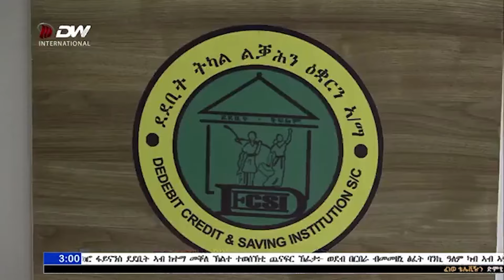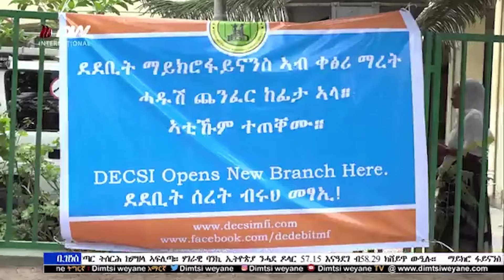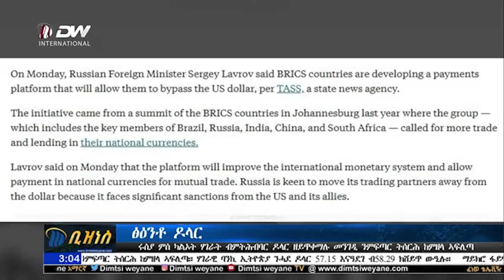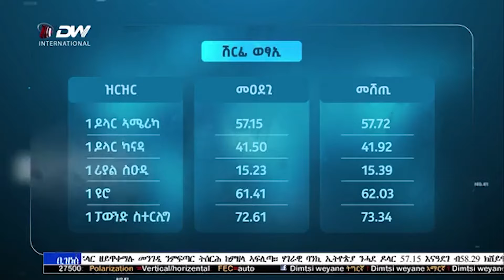DW International ቢዝነስ እዚ ዕለት ፤ 04 ሰነ 2016ዓ/ም